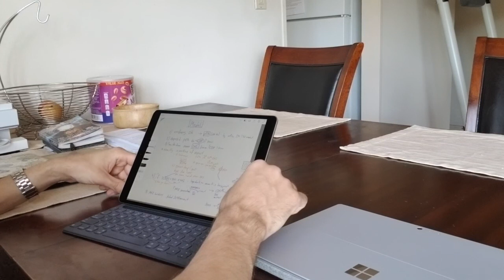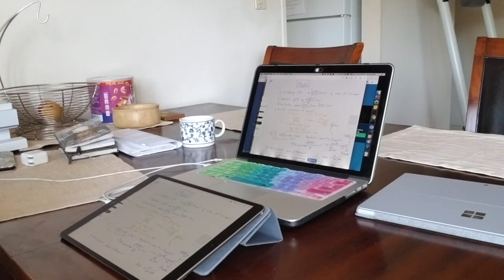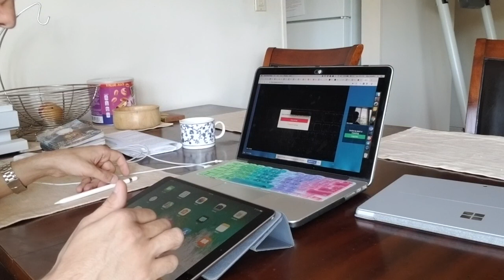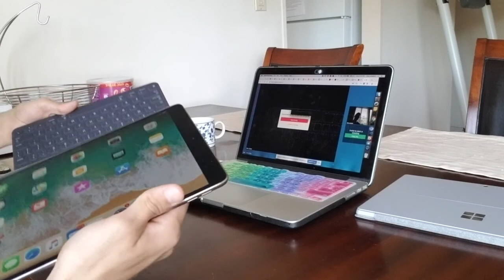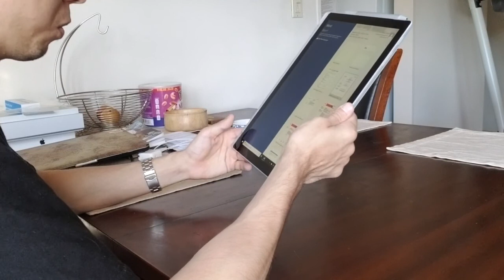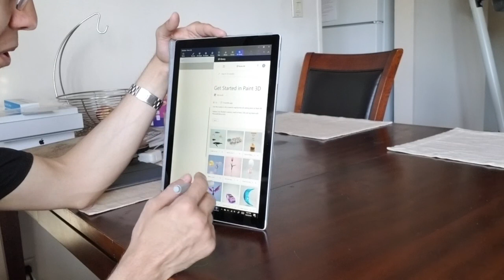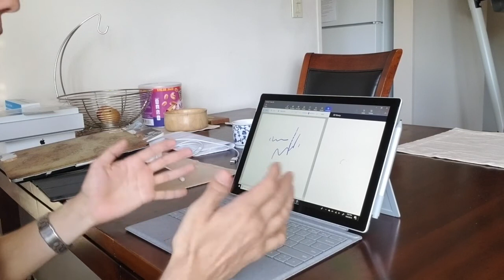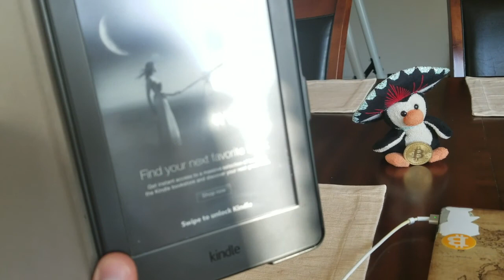Первое впечатление от surface pro после ipad pro